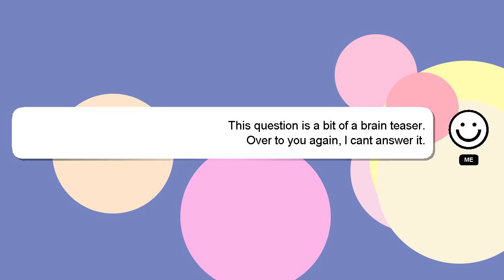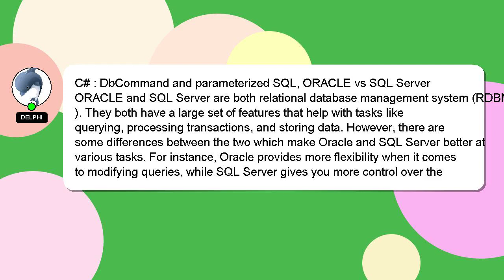C# : DbCommand and parameterized SQL, ORACLE vs SQL Server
parameterized and SQL, vs SQL : C# ORACLE DbCommand Server